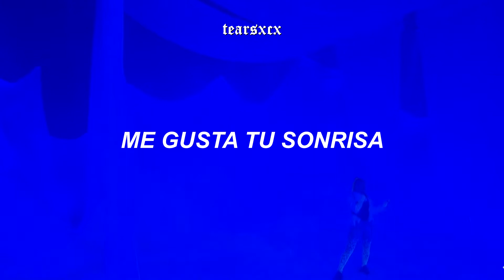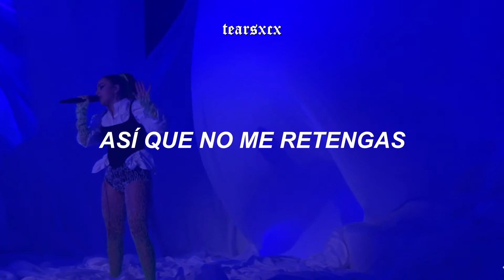Charli XCX - ​Claws (español + fmv)